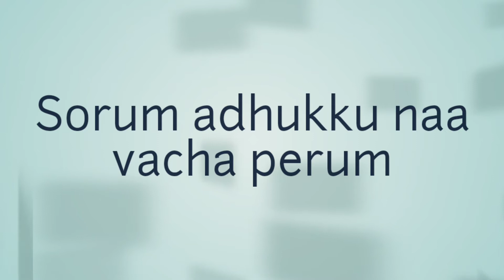Adhaahapattadhu Mahaajanangale episode 2 | Viswasam Updates | Vaayadi Lady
This video is an entertainment show that gives all the information about latest Tamil cinema news